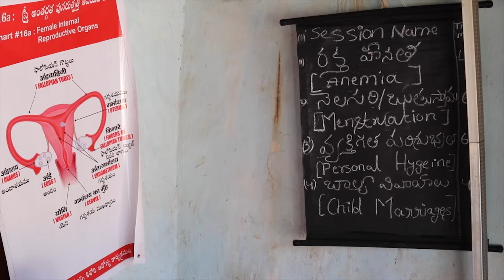2024 Panel Discussion: Catalyzing Social and Economic Empowerment for Women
In honor of International Women's Day, AIF hosted an insightful discussion with Maya Patel, CEO, Tarsadia Foundation, Pia Desai, Executive Director, Samvid Ventures and Director, DS Advisors, and Rohini Nilekani, Chairperson, Rohini Nilekani Philanthropies and Co-Founder and Director, EkStep, on the varied philanthropic efforts aimed at fostering opportunities across education, public health, and livelihoods–along with the challenges, lessons learned, and strategy shifts required to drive sustained impact for women and societies in India and beyond.

This panel is moderated by Nishant Pandey, CEO of AIF